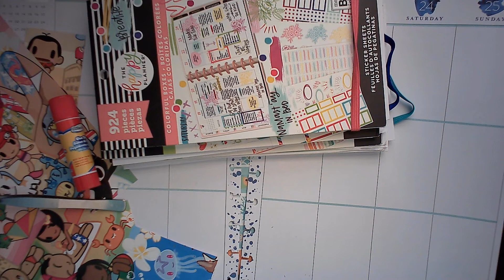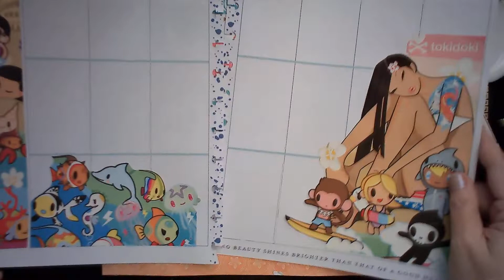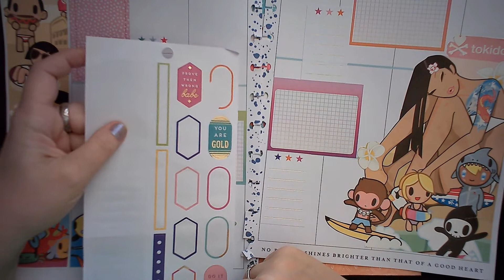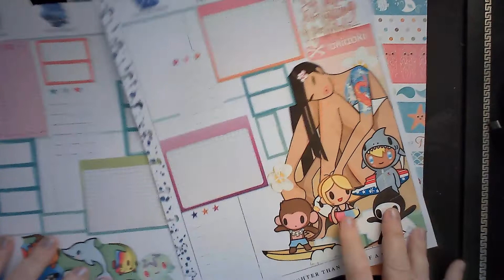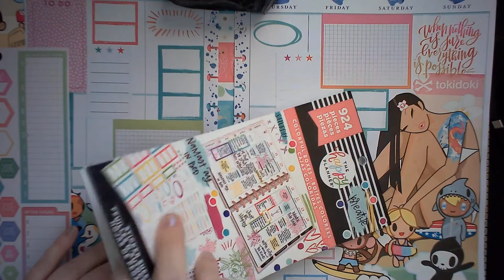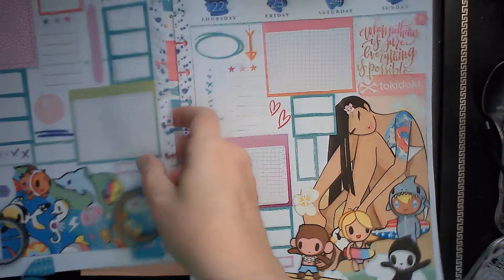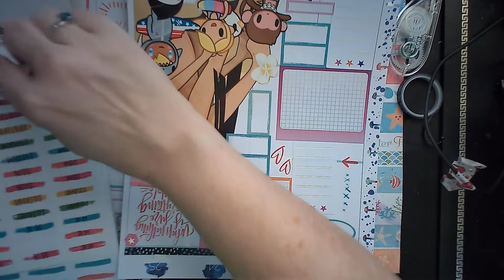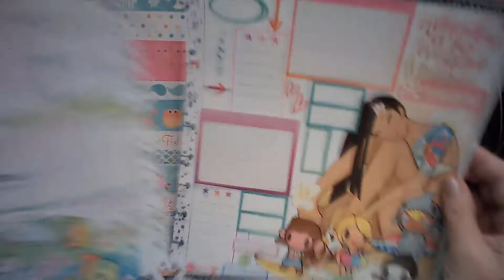Paper Hoarder Plan With Me ft. Tokidoki & Happy Planner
I've always collected paper...articles from magazines, newspapers, old calendar pages...ever since I was little.
I believe this was a calendar page from 2008 (good lords, hoarder woman, recycle this stuff more often!)
I was just in love with the Tokidoki characters for awhile, and this was my favorite page that year, thus it survived! Gave me a chance to use up more of my original Happy Planner Colorful Boxes book, too!
Come see what kind of experiment I managed with it!